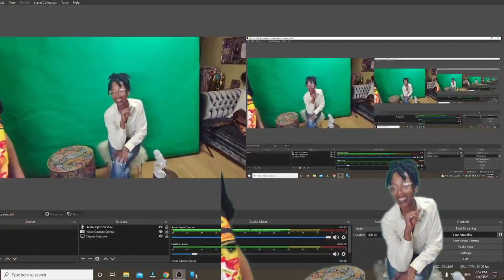Mom Reacts to GOT the beat 'Step Back' Stage Video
Kindness makes your soul more wonderful ✌🏾(⁎⁍̴̛ᴗ⁍̴̛⁎)🤟🏾